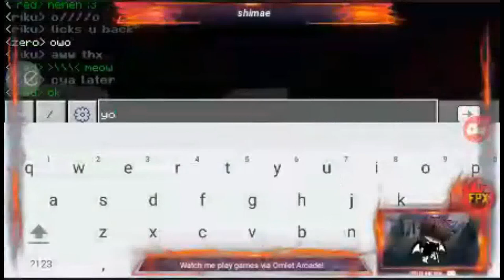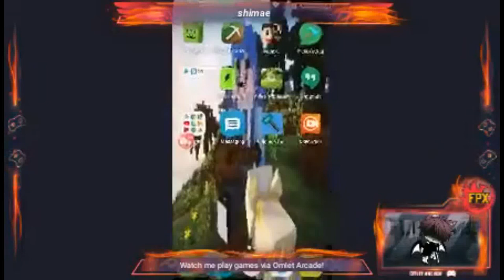thanksgiving movie mix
not my songs